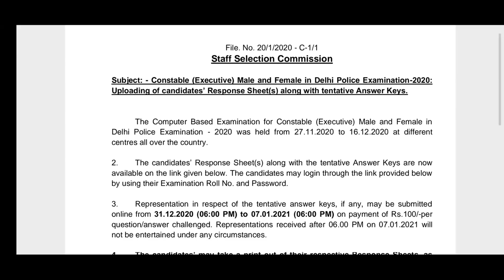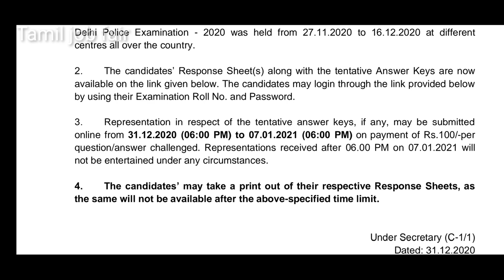SSC Constable (Executive) Male and Female in Delhi Police - 2020-2021 || 12th Pass || CBT-Answer Key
SSC CONSTABLE (EXECUTIVE) Male and Female in Delhi Police Examination - 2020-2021